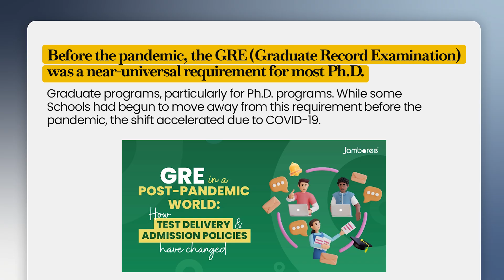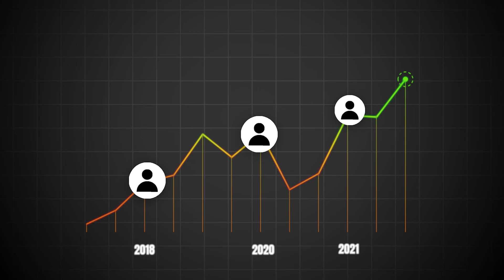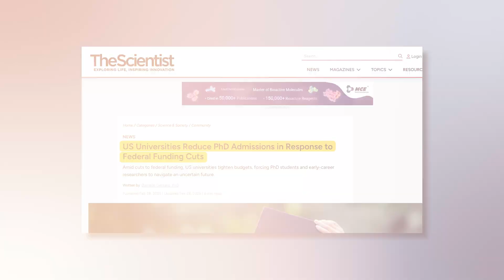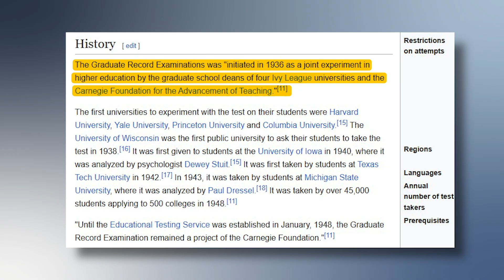PhD admissions: Is GRE really essential in 2025?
Should You Take the GRE for PhD Applications in 2025? Are top universities still requiring the GRE in 2025? Should YOU take it to boost your PhD application? In this video, Dr. Padilla—professor of computer science and psychology—breaks down what the GRE is, why it used to matter, and whether it’s still worth taking now that many graduate programs have made it optional. If you’re applying to grad school or a PhD program this year, this video will help you make an informed decision about the GRE and how to build a strong application packet.

⏱️ Timestamps
00:00 – Intro
00:27 – What is the GRE?
02:14 – Can strong GRE scores help your PhD application?
05:39 – Should YOU take the GRE in 2025?

💡 Key topics covered:
GRE 2025 updates
PhD application strategies
Grad school admissions advice
Standardized tests in academia
Optional GRE policies explained
How to stand out in competitive PhD programs